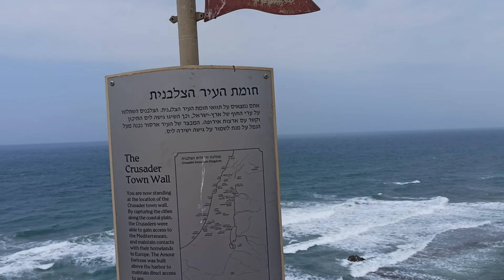סיור מודרך באפולוניה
סיורים מודרכים בארסוף שהייתה ארשף שהפכה לאפולוניה, סיור במבצר הצלבני ובגודונז'ון , הכבשן הסעד, הווילה הרומית, הרובע הצלבני, החפיר, תצפיות, חומת הים של ארסור הצלבנית, יום כיף באפולוניה השרון..